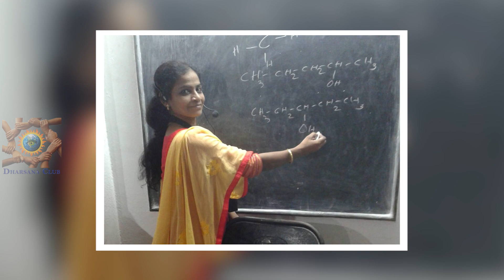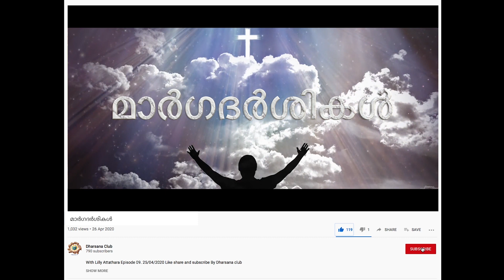MARGADARSIKAL മാർഗദർശികൾ Episode 61 POULY CJ 17 JUNE 2020